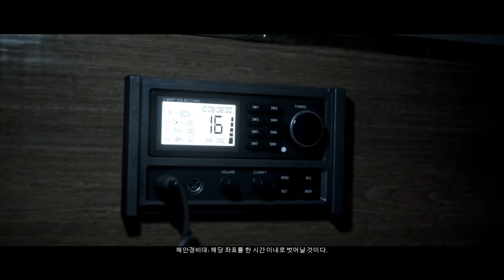The Dark Pictures Anthology: Man of Medan 08 - 폭풍